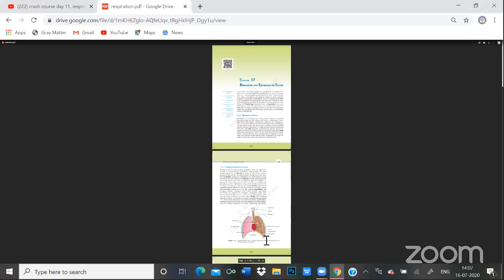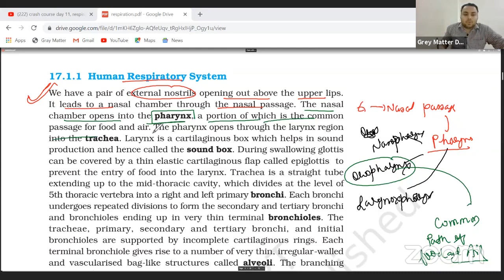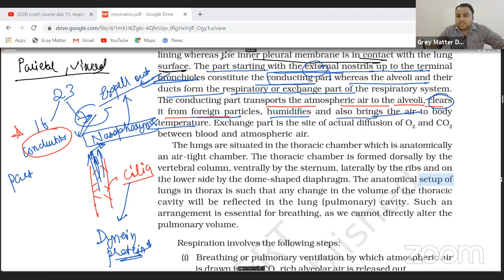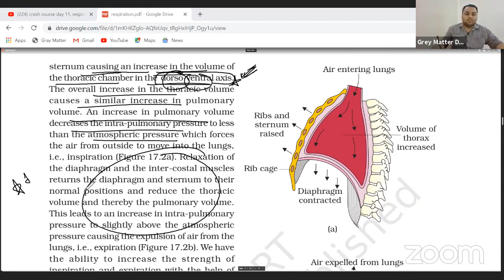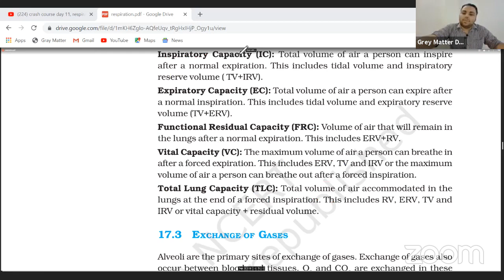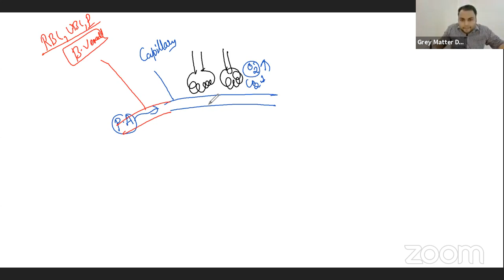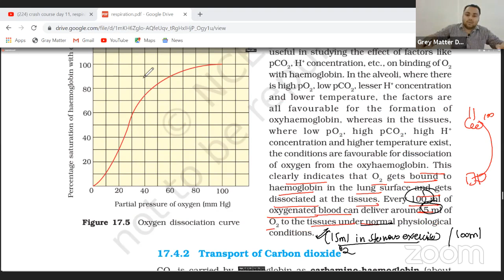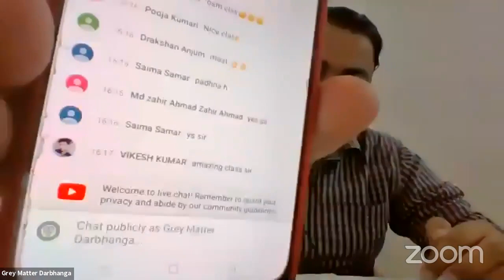crash course day 11, respiratory system